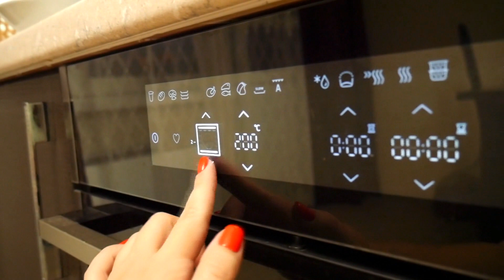Autumn vlog / Когда я устала...